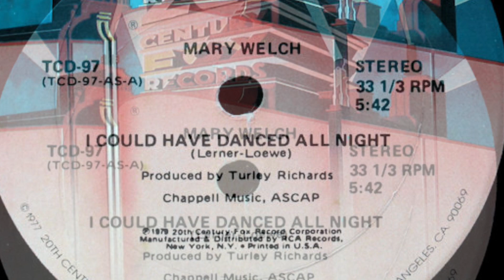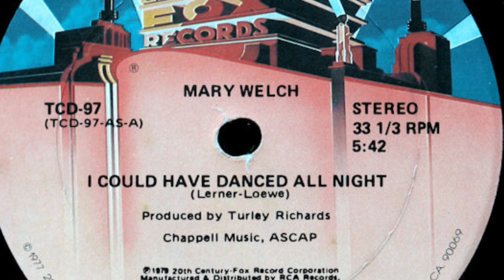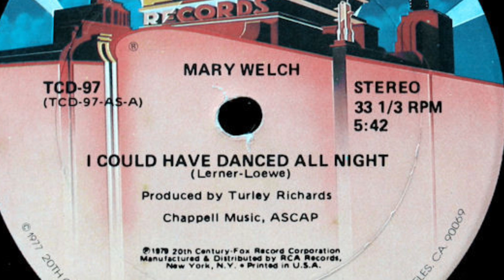I Could've Danced All Night - Mary Welch *RARE DISCO*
Before she started recording religious anthems, Mary Welch had a few disco singles. This is her version of Lerner and Loewe's I Could've Danced All Night from My Fair Lady - which is very hard to find on vinyl, much less the internet. This upload might even be a WORLD INTERNET PREMIERE.